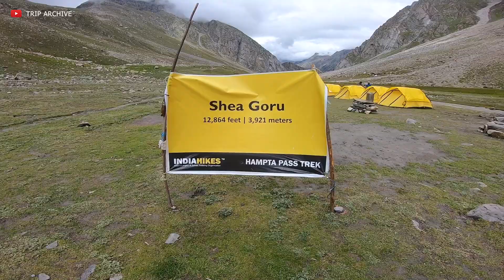Hampta Pass Trek - Post Trek Briefing by Trek Lead | Trip Archive with IndiaHikes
Hampta Pass Trek - One of the Most Dramatic Crossover Treks in the Himalayas

At 14,000 feet Hampta Pass in Himachal Pradesh falls under those rare, dramatic pass crossings in the Himalayas. On one side is the lush green valley of Kullu — with forests, grasslands, and flowers blooming on the side of your trail. On the other is the almost arid, stark landscape of Lahaul, with barren mountains and almost no vegetation.

I did this trek in August 2022 and tried to capture as much as possible for me. Living days and nights in the lap of nature might sound so cool but we only know what it costs to get. Somewhere between the bottom of the climb and the summit lies the answer to the question of why we climb.

Trek Courtesy:  @Indiahikes
@Indiahikes is one of the most organized, safest, and largest trekking organizations. If you ever think of going on a trek, consider Indiahikes (No promotion intended).
👍 Show Some Love & Give this a thumbs up if you liked this video 👍
Topics related to this video:
[Hampta Pass Trek, Hampta Pass in August, Hampta Pass with Indiahikes]